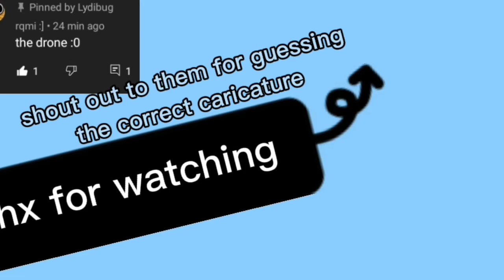ive never had a substitute teacher